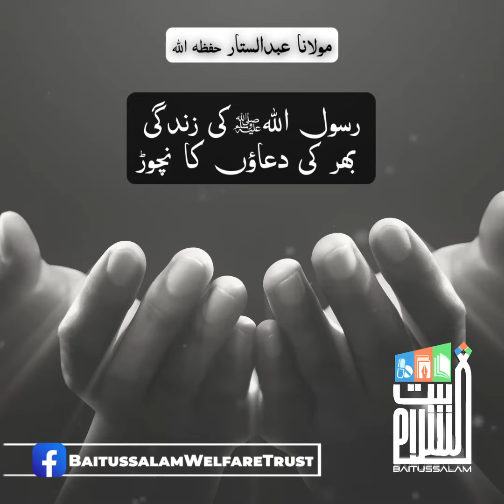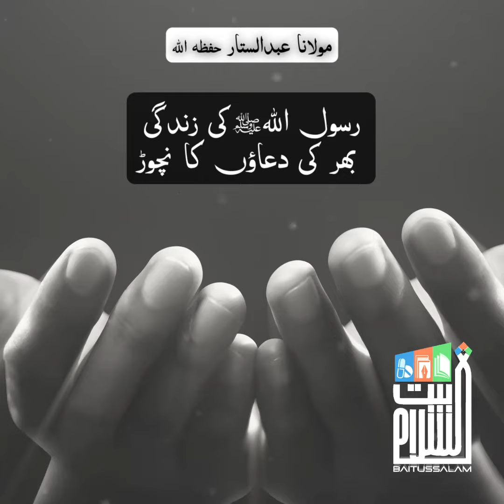🔴 MUHAMMAD (SAW) KI ZINDAGI BHAR KI DUAO KA NICHOOR | LIFE CHANGING BAYAN BAITUSSALAM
رسول اللہ صلی اللہ علیہ وسلم کی زندگی بھر کی دعاؤں کا نچوڑ

MUHAMMAD SAW KI ZINDAGI BHAR KI DUAO KA NICHOOR